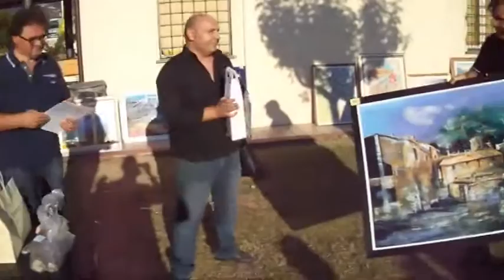Estemporanea di Pittura alla Sagra dell'Anguilla 2013